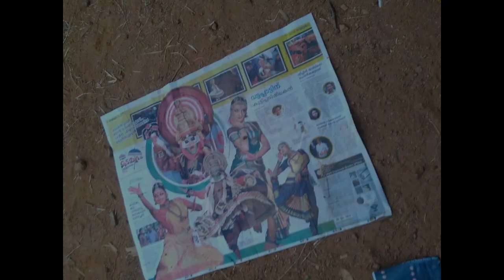AMZAING THRISSUR FESTVEL 2018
58th Kerala School Kalolsavam 2018 Thrissur